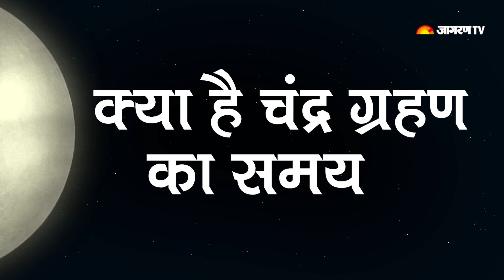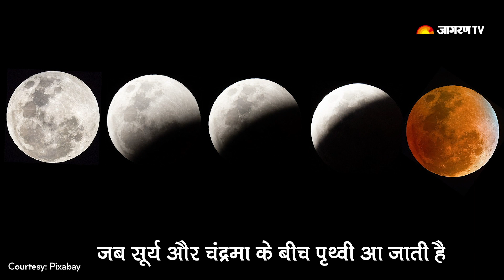Lunar Eclipse 2020: 5 जुलाई को साल का तीसरा चंद्र ग्रहण लगने वाला है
Three eclipses in a row within a month’s span is something interesting for the sky viewers all over the world. The world saw a strawberry lunar eclipse on June 5. It was followed by a solar eclipse on June 21. Yet another penumbral lunar eclipse will occur on July 5.